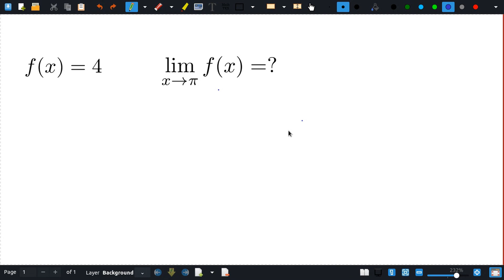Find the sum of the first 50 terms of the arithmetic sequence: -15,-9,-3,3, …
mastering sequences 3: advanced techniques for success, master arithmetic sequences in precalculus: a comprehensive guide